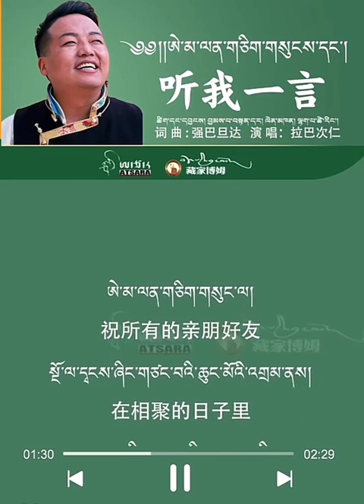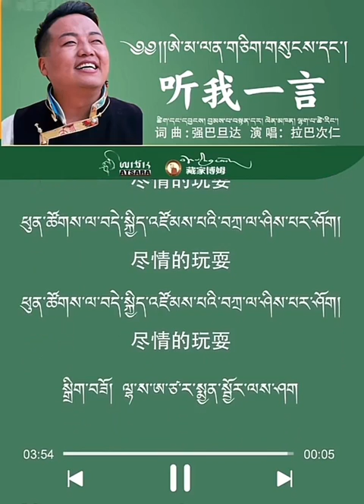New Tibet Song|ཨེ་མ་ལན་ཅིག་གསན་དང་།|Lhakpa Tsering 2022